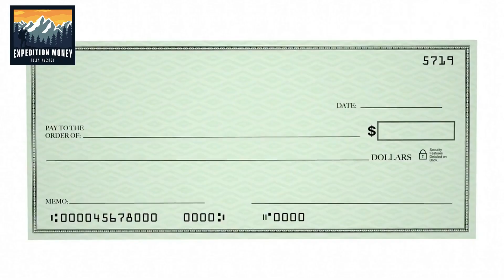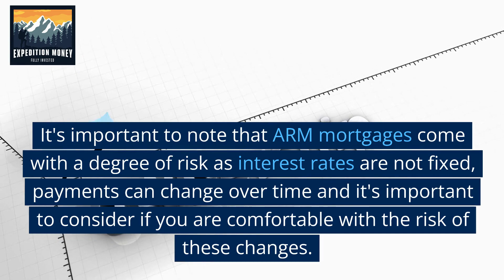What Are The Risks of an ARM?